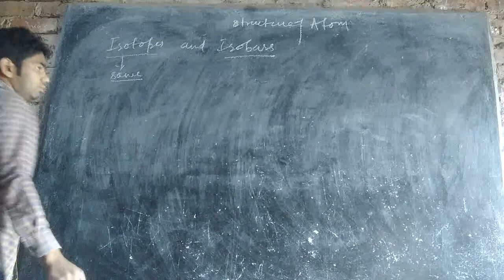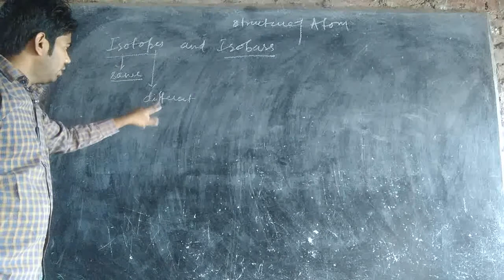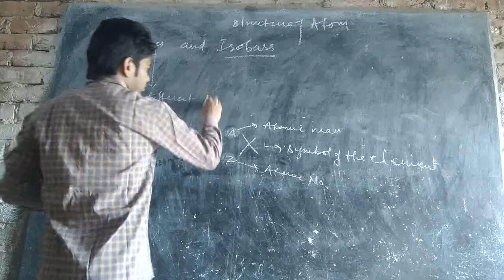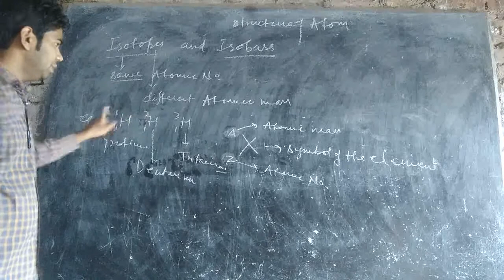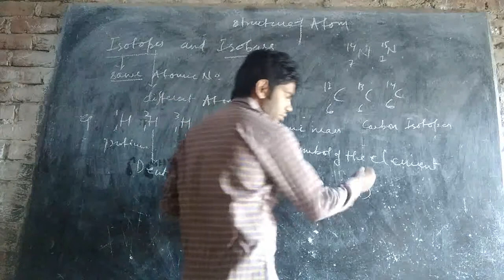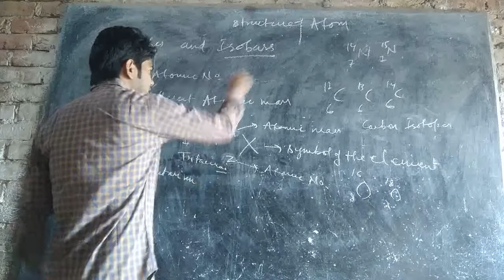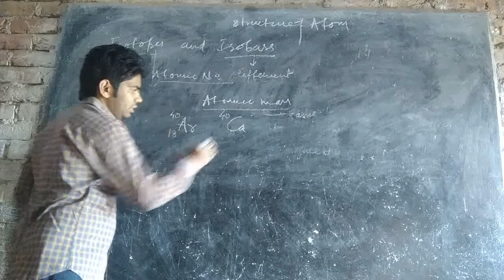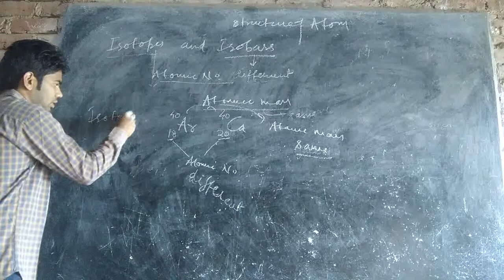L-6 Structure Of Atom, Isotopes And Isobars By Rashid Sir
Lecture 6 Pause the video to write notes
 Chapter2  Structure Of Atom
Isobars
Do you know isobars were originally called as “isobares”? Isobars are atoms or nuclides of separate chemical elements having the same number of nucleons (protons+ neutrons). The name was given by Alfred Walter Stewart in 1918. It is originally taken from the combination of Greek words- isos means equal and bar means weight.
More About Isobars
Atoms of chemical elements having same atomic mass but a different atomic number are called Isobars. The sum of the number of protons and neutrons together form the atomic mass. Therefore, we can also say the number of nucleons present in the nucleus is equal to the atomic mass of an atom. It will have the same number of nucleons.

The number of protons and neutrons alone will vary but the number of nucleons or the sum of protons and neutrons in isobars will always be same. Isobars always have different atomic structure because of the difference in atomic numbers. The number of neutrons makes up the difference in the number of nucleons. Therefore, they are always different chemical elements having same atomic masses. Thus, isobar has different chemical properties.
By now we know that the atomic masses in isobars are same. Therefore, they have similar physical properties. For example, the isobars iron and nickel. Iron and nickel have atomic number 26 and 28 respectively. However, the mass number is 58.

Another example is argon and calcium with atomic number 18 and 20, respectively. However, they have the same atomic mass 40. Furthermore, sometimes there are series of an element that has same atomic mass. For example, Cobalt (Co), Nickel (Ni), Copper (Cu), and Iron (Fe) have same atomic mass 64 but the atomic number varies.

Examples
18Ar40 19K40 20Ca40
32 Ce76, 34Se76
11Na24 12Mg24
26Fe58, 27 Ni58
27Co64 28Ni64